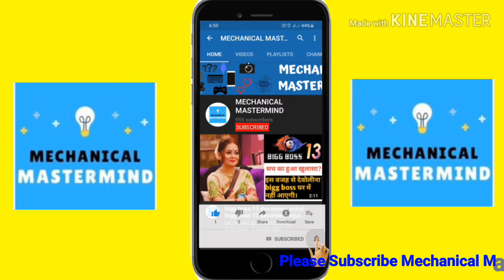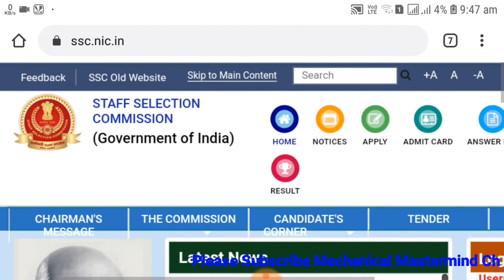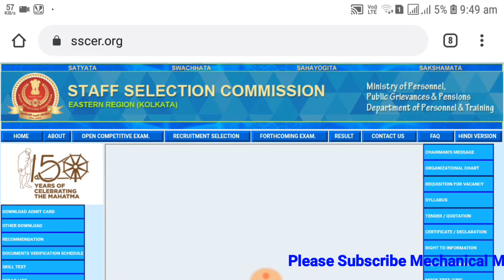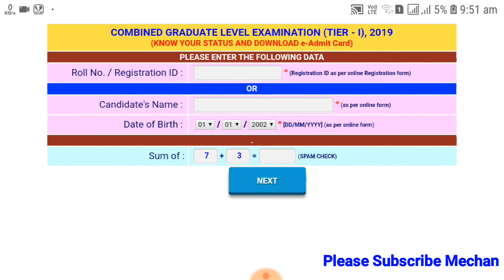How to download ssc cgl admit card 2020|ssc cgl 2020 admit card release date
Video Topic : -

music credit to mirage from YouTube music